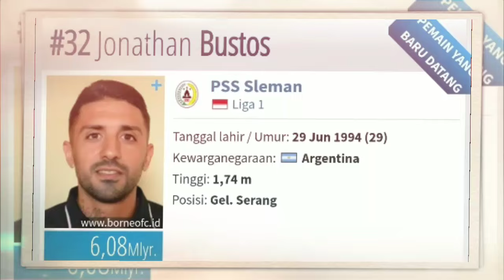UPDET RESMI‼️ BERITA TRANSFER PSS SLEMAN MUSIM 2024/2025 - KABAR PSS SLEMAN - SEPUTAR PSS SLEMAN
UPDET RESMI‼️ BERITA TRANSFER PSS SELEMAN MUSIM 2024/2025 - KABAR PSS SLEMAN - SEPUTAR PSS SLEMAN